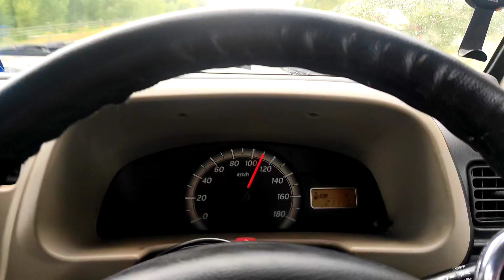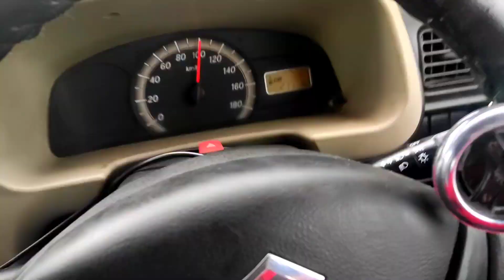Magam Market | Srinagar VLOG 04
120 touch hona sa reh gya | Srinagar ep : 04 | Magam Market

Hii guys i am irazz Mughal

I am a filmmaker, Actor & Writer

I am from jammu and Kashmir | Distt: Rajouri

Watch my films search Desi Klub or irazz Mughal

irazz mughal
irazz mughal vlogs
irazz mughal videos
desi klub
desi klub videos
Jammu and Kashmir
jammu vlogs
Kashmir vlogs
ladakh vlogs
jammu and Kashmir vlogs
j
Kashmir tourism
Kashmir map
jammu and Kashmir map
jammu actors
kashmiri actors
Rajouri city
Rajouri
thanamandi
Travel vlogs
car vlogs